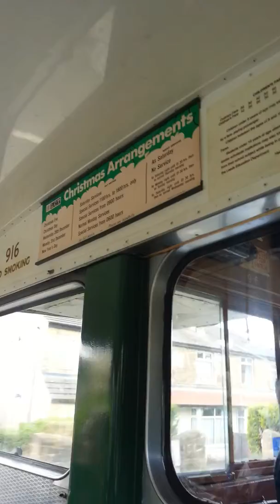Leeds City transport 3916UB part 2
Keighley running day